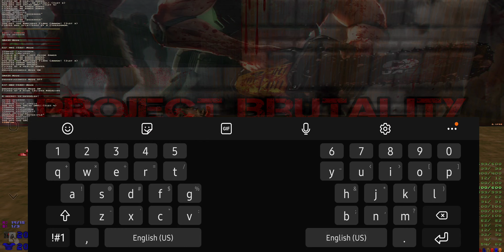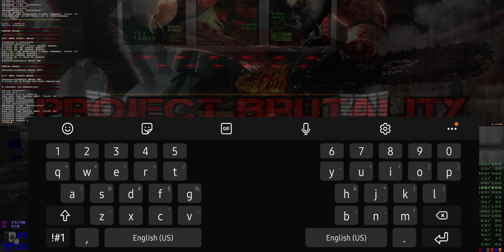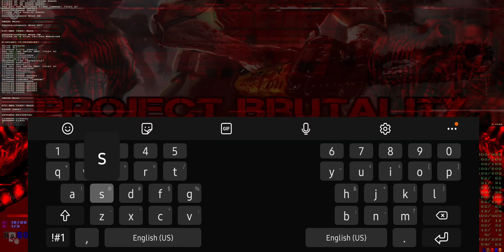Doom - Summoning Demons/Cheats list (Android s10)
I'm just finding out all this so let me have my fun. 😁

To do this, go to options, then to "console" at the bottom,
then tap the area where your keyboard button is located,
then you'll enter...
- summon cyberdemon
- summon mancubus
- summon baronofhell
- summon demon - for a (pinky)
- summon archvile
- summon zombieman
- summon imp
- give deagle (desert eagle)
- give berserk (for berserker)
- give all (weapons/keys/ammo/armor)
- give ammo (just for ammo)
- iddqd - invulnerability
- idkfa - weapons/keys/armor
- nextmap - to go to the next map
- chase cam (for 3rd person view)

These are only the ones I tried so I know for sure they worked.
Hope you enjoy. comment if you have any i didn't mention or if you have trouble finding the console command line & keyboard. Make sure you have your KB (keyboard) button ready to tap after going to "console" in the options list.